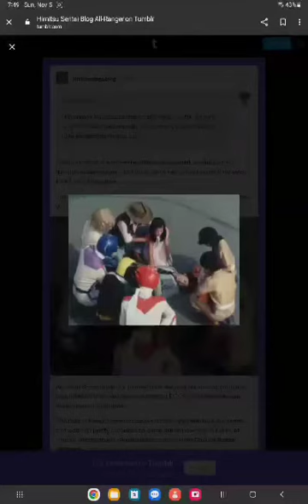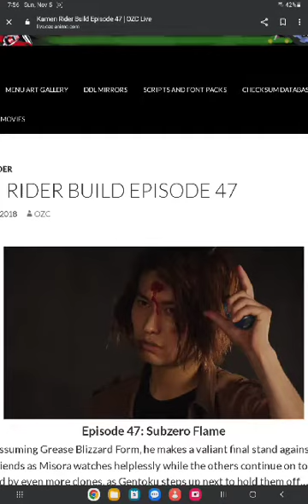Persona, Tokusatsu & power Rangers They are Dead scenes